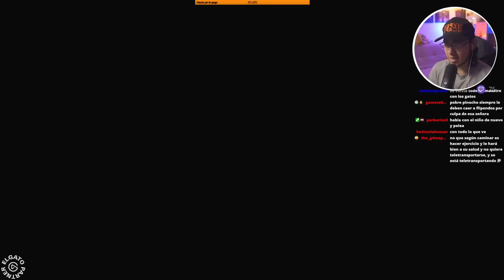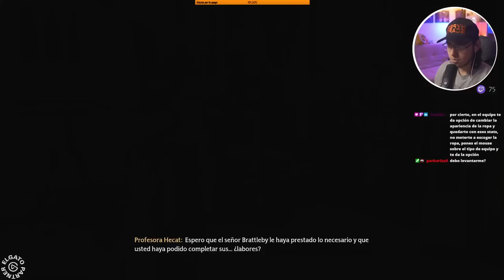PORTANDOSE MAL | HOGWARTS LEGACY Español Latino | EpsilonGamex